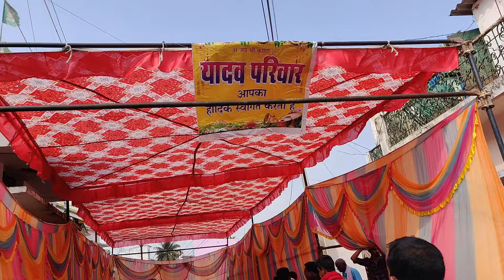Bastar me shadi ll Sagai ll Mangani ll Mahalla ll Ring Ceremony village vlog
Ring Ceremony ll Sagai ll Engagement ll Indian Wedding 💍 Ceremony ll Khatarnak Mahaul

ring ceremony village vlog
village vlog sagai
bastar sagai wala vlog
ring ceremony village
village ring ceremony
bastar cho mahalla
bastar sagai
bastar cho sagai
ring ceremony
ring ceremony gift,cinematic video ring ceremony
halbi mahala
gaon sagai
sagai gaon
mahala
bj somu vlog
wedding anniversary gift
cinematic engagement video
engagement video,indian wedding
indian wedding gift

RING CEREMONY
Sagai wala vlog
Engagement video
Indian Wedding video
bastar sagai
Vlog mahalla
indian wedding stage decoration
indian wedding pasage decoration
indian wedding
50 bullet in ring ceremony
rahul and disha wedding
haldi ceremony decorations
ring ceremony
delhi ring ceremony
delhi ring ceremony video goes viral
lakhneet wedding,cinematic engagement
engagement main kya gift de
saavdhaan india
naksh & kirti's engagement
engagement
wedding mehndi
engagement gift
indian marriage
teri meri wedding,engagement day vlog